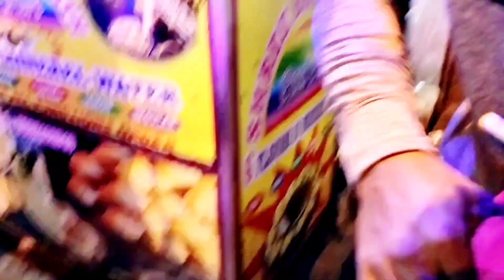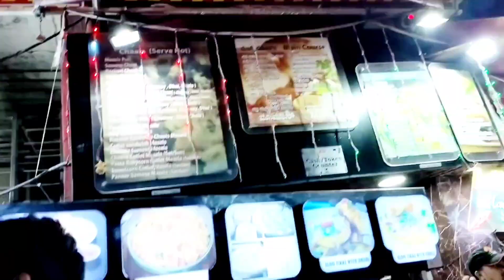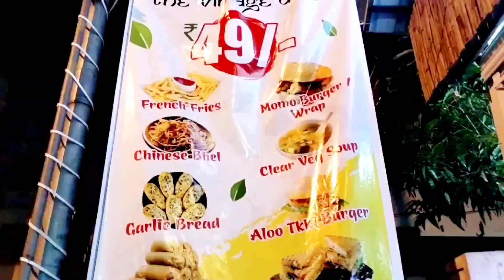vv puram bangalore food street vlog by wife ki life